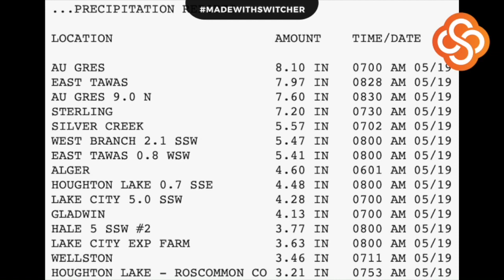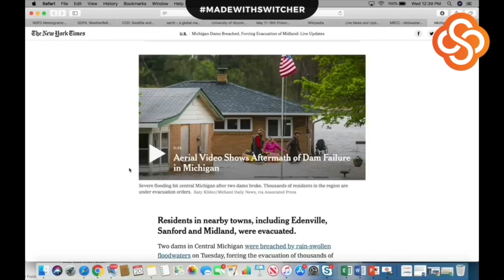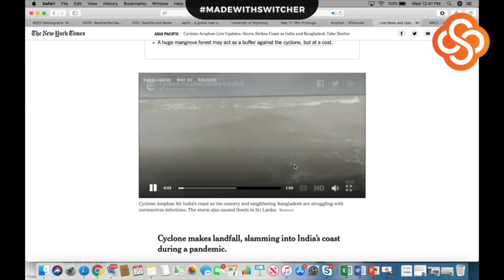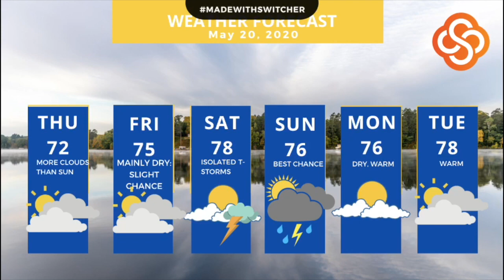Sven's latest weather (updated May 20, 2020)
I break down the holiday weekend forecast and we talk about big global weather stories: the flooding in Michigan and historic Cyclone Amphan.